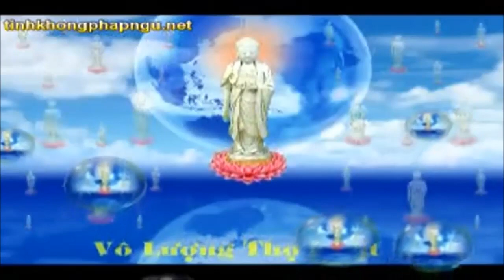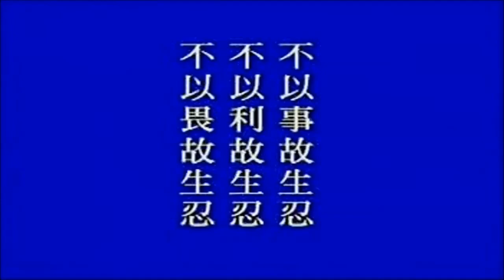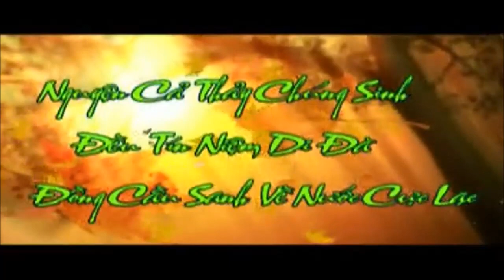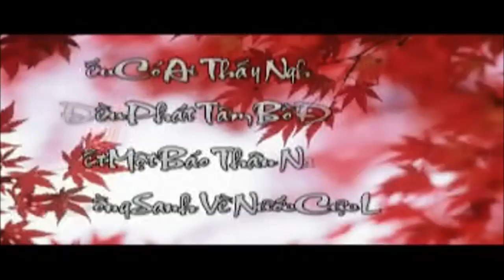Kinh Vô Luợng Thọ (1998) tập 202 - Pháp sư Tịnh Không